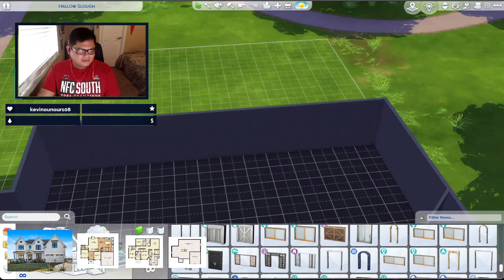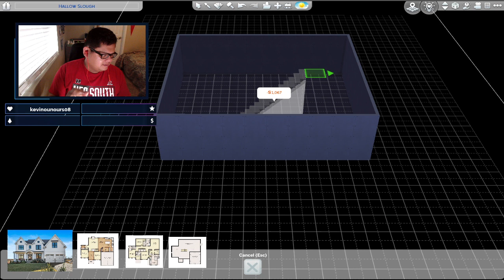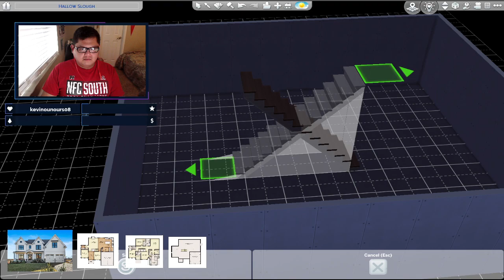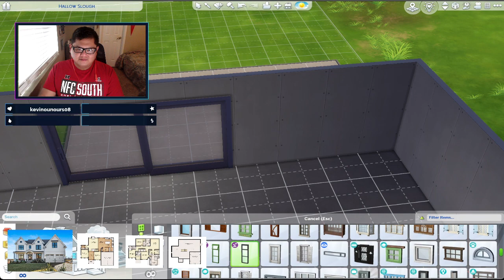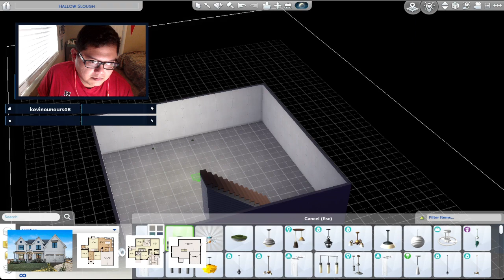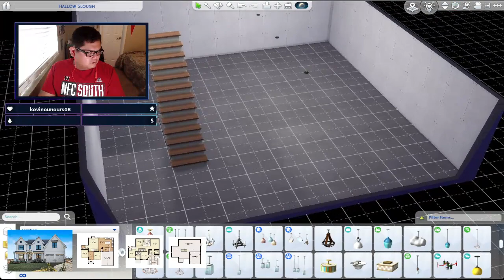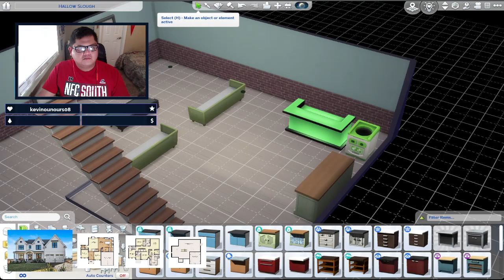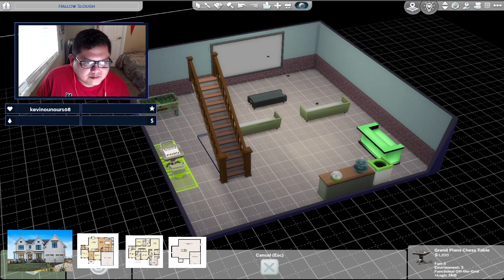32 Teams 32 Homes:Eagles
Team: Philadelphia Eagles